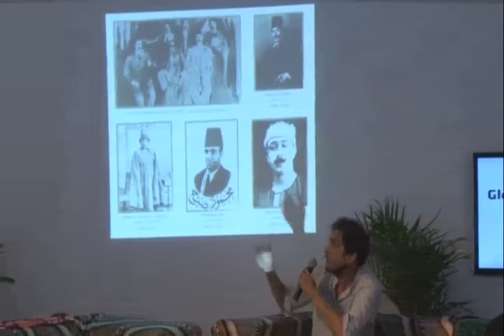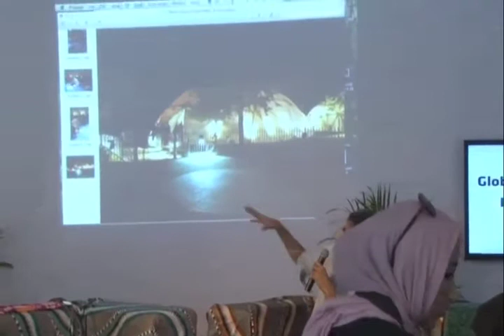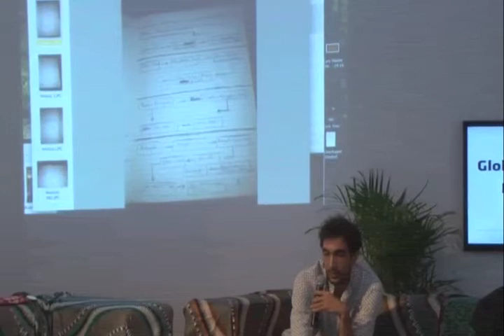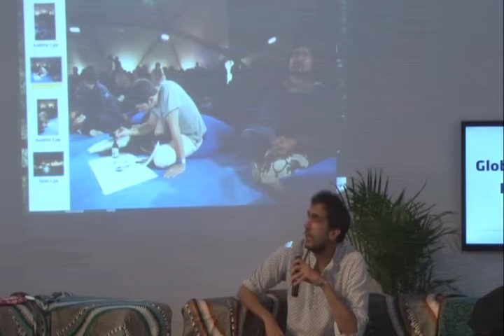GLOBAL ART FORUM 7: SCORE / ARABIC MUSIC (Lecture by Tarek Atoui)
When did scoring appear in the Arabic music world? What was lost? What was gained? Did the figure of the composer arrive at the same time? What does it mean when a traditional musical culture evolves from oral to written?

Sound artist, Tarek Atoui.

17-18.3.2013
MATHAF: ARAB MUSEUM OF MODERN ART
DOHA

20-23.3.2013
ART DUBAI, MADINAT JUMEIRAH
DUBAI

Featuring commissioned projects and research, as well as six days of live talks, the Global Art Forum brought together a diverse line-up of participants, including artists, curators, musicians, strategists, thinkers and writers.

Founded and produced by Art Dubai, Global Art Forum was presented by the Dubai Culture and Arts Authority (Dubai Culture), and was held in partnership with Mathaf: Arab Museum of Modern Art (Qatar Museums Authority).

In 2013, the seventh iteration of the Global Art Forum was directed by Istanbul based writer/editor HG Masters, and commissioned by writer/curator Shumon Basar. Entitled 'It Means This', the forum explored the concept of 'definitionism': investigating the words, terms, clichés and misunderstandings that proliferate in the art world and beyond. The Forum attempted to (re)define words, phrases and ideas we think we know, and those we need to know, to navigate the 21st century.